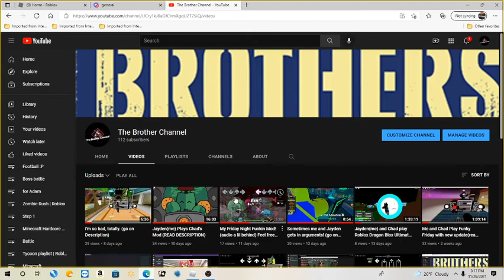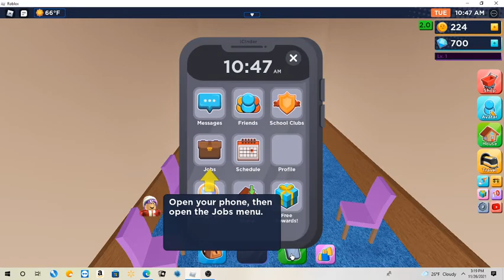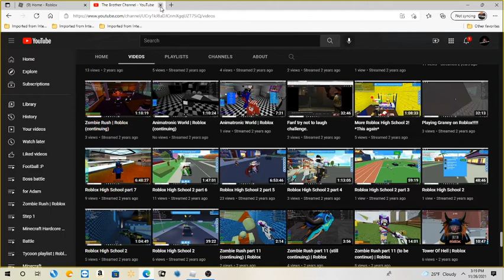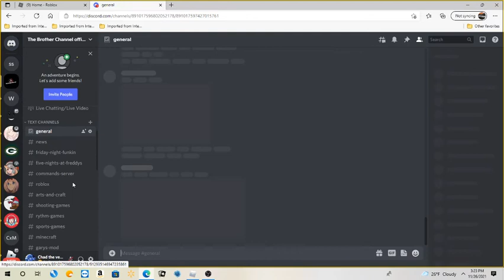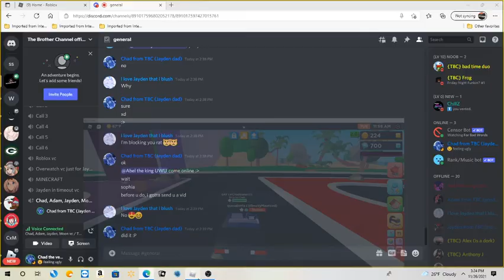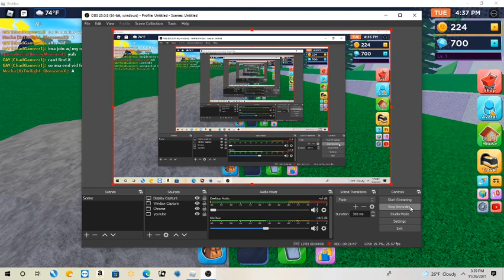been 2 years since we did Roblox High School 2! Let's bring memories back! new update! (description)